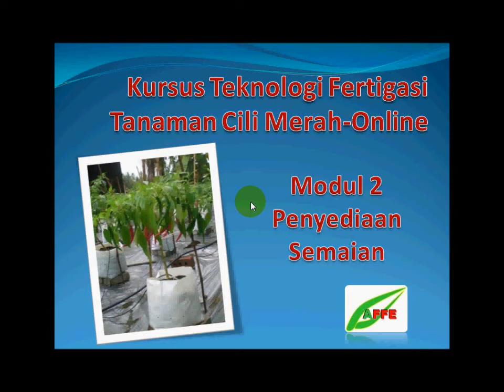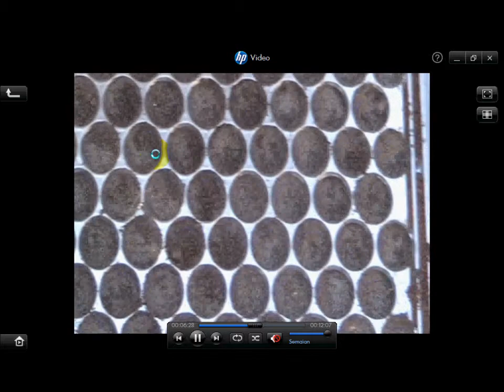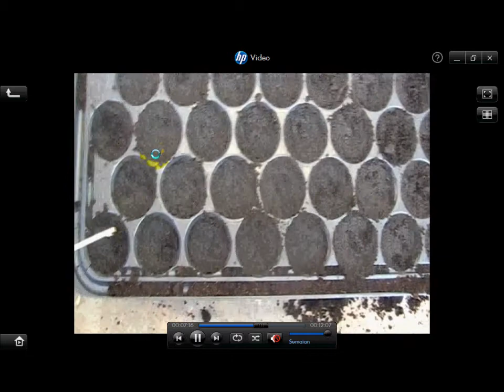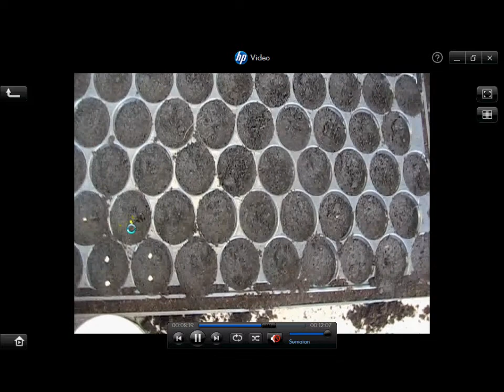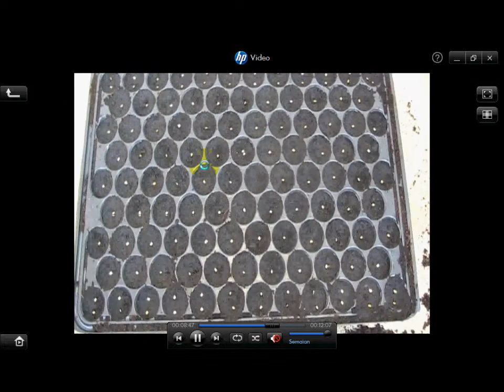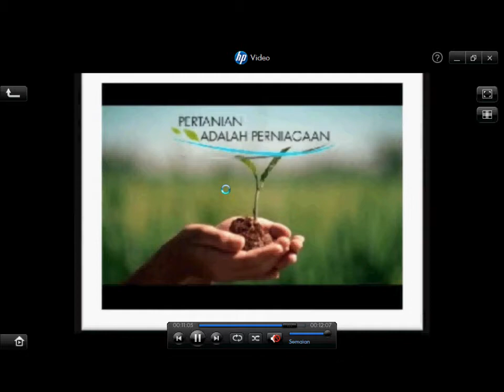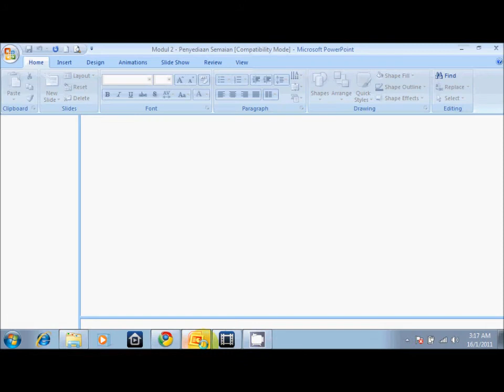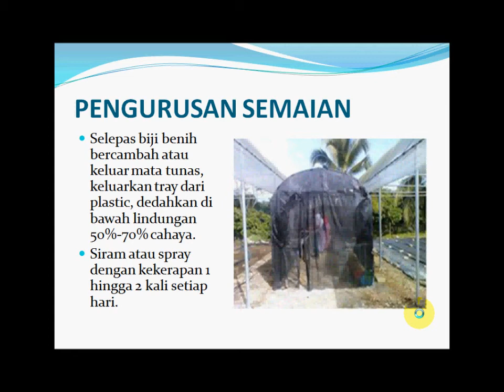Kursus Fertigasi - Modul 2 Part 5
Modul 2 - Penyediaan Semaian
|Pemilihan Benih
| Peralatan Semaian
| Penyediaan Benih
| Kaedah Menyemai - video
| Pengurusan Semaian